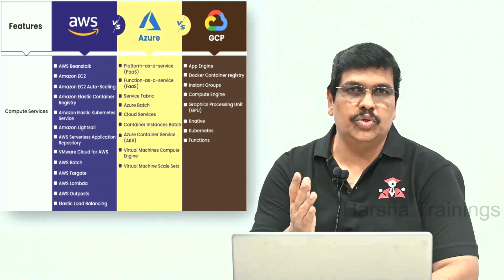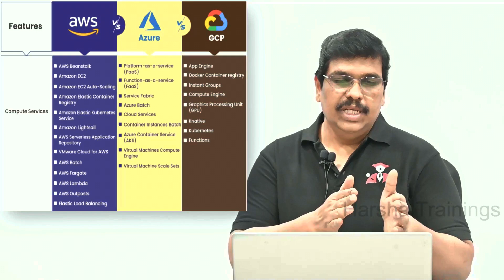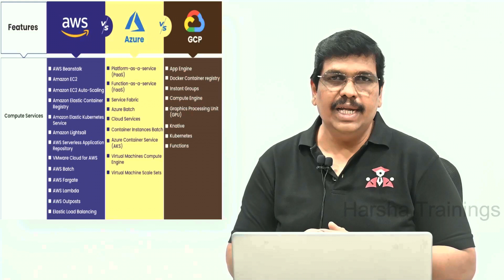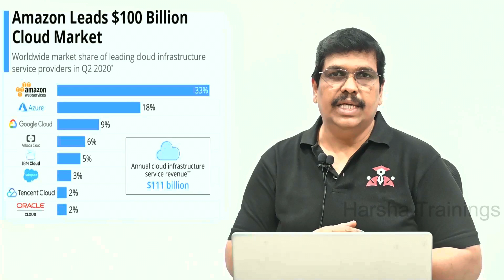AWS Vs Azure Vs GCP | Which cloud to pick for better career and pay | DevOps Training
In this video, we have covered  AWS Vs Azure Vs GCP | Which cloud to pick for better career and pay | DevOps Training. Hope it will be helpful. Happy Learning!

Courses Offered:
Core&Advance java
FreshersTranings & Placement CRT
Selenium & AutomachineTesting

Regards,
Harsha Trainings,
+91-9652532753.